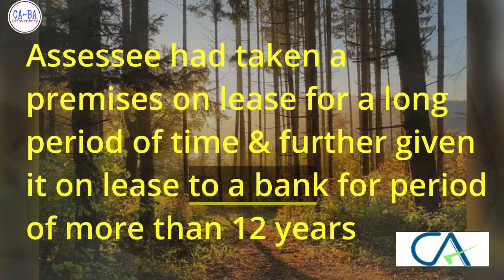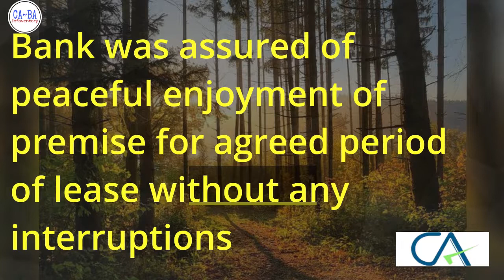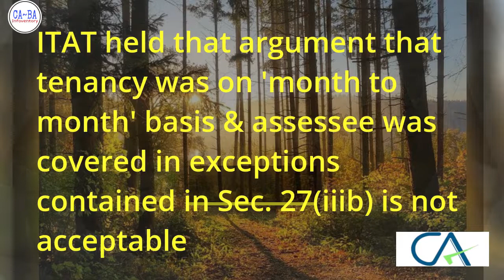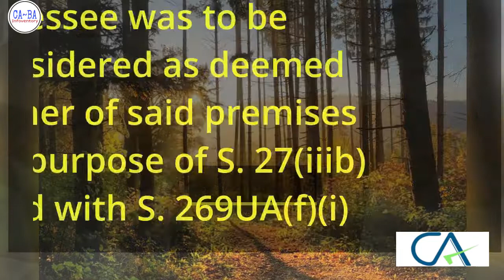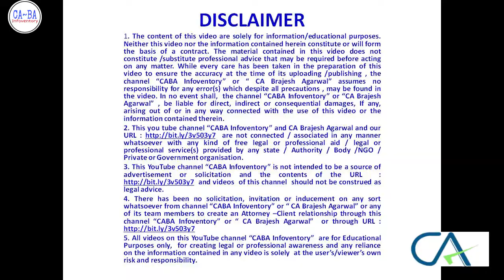Rental from property leasing for period exceeding 12 years is income from house